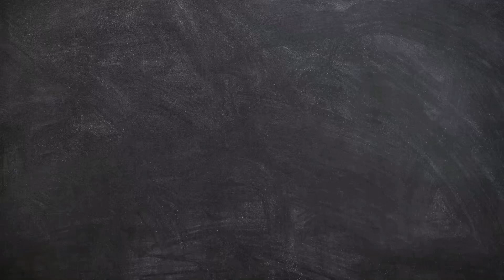Shut the Box ASMR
SUNDAY NIGHT BINGO - LIVE - Sundays at 3pm Central - go to the community tab to get the link for your cards - free for anyone that wants to play for fun, or have a fun savings challenge!

📫 Send Rene interesting or new budget gear to review: Budget Nerd 6724 NW 39th Expressway Bethany, OK. 73008

💲Current Challenges! 💲

📖 Camping binder
🕑 White board timer
😈Villans Happy Planner (very close to mine)
📖savings challenge clear hard cover lay flat A5 binder 📖savings challenge green hard cover lay flat A5 binder ✋finger ring fidget toys
✍️ no bleed through felt tip colored pens
🎲my big dice
⌨️my RGB keyboard (in my studio)
🐙 octopus background mouse pad

I've already cashed in $200 in amazon gift cards just for taking photos of ANY receipt I come across and/or playing games. Free and easy! Add me to your social tab and lets get competing! Enjoy twelve minutes of uninterrupted ear candy.